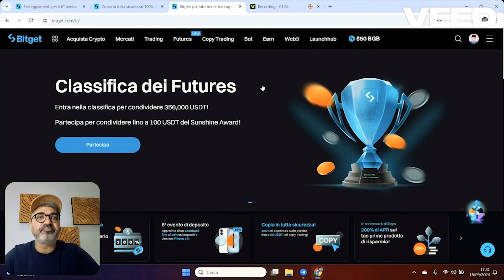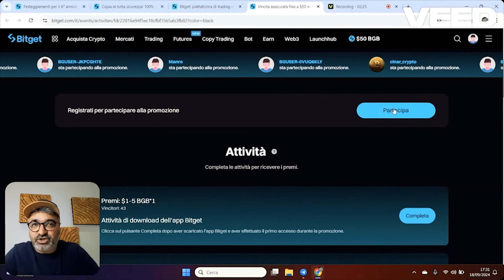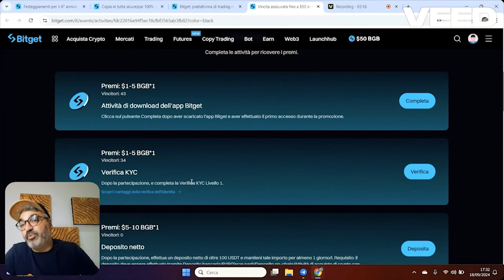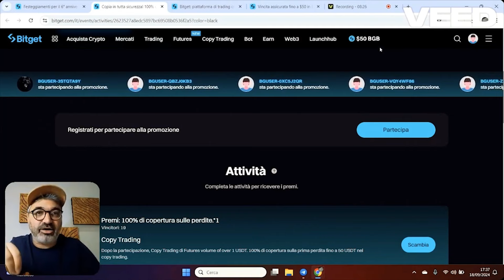50$ GRATIS PER TUTTI per il 6° anniversario di Bitget!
💸 +6.200$ BONUS per i Nuovi Utenti su BITGET! (e i primi 200$ SENZA FARE NIENTE!)👇
📈 Ti basta iscriverti a Bitget (ottieni anche il 10% di sconto A VITA sulle trading fee) da questo

👇DOPO L'ISCRIZIONE VAI SU QUESTO LINK E PRENDI I TUOI BONUS!

🎁VINCI FINO A 50 BGB🔥CON BITGET! I BGB saranno nel tup spot account (che potrai vedere, holdare, prelevare, farci tutto quello che vuoi!)

🚨STO INVESTENDO IN SOLIDITY (IERI HO DEPOSITATO ALTRI 20K), UN COPYTRADING FOREX A BASSO RISCHIO MOLTO STABILE!

Come Guadagnare SOLDI GRATIS su Bitget🚨 Guida Definitiva Aggiornata